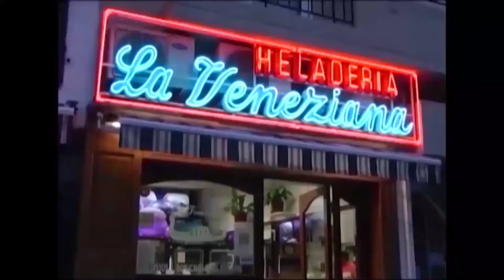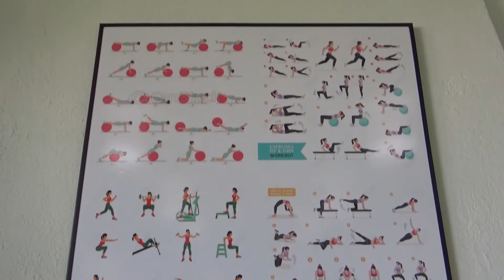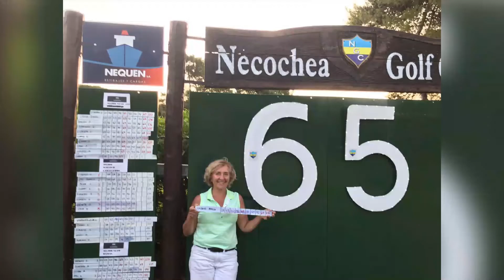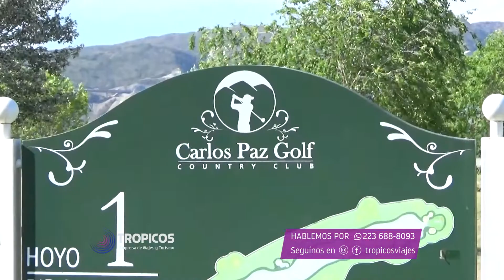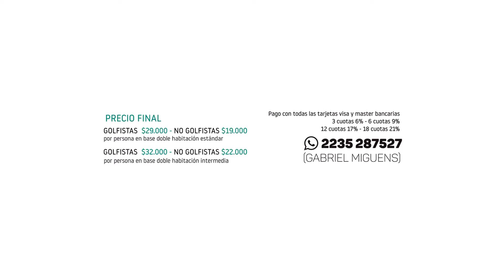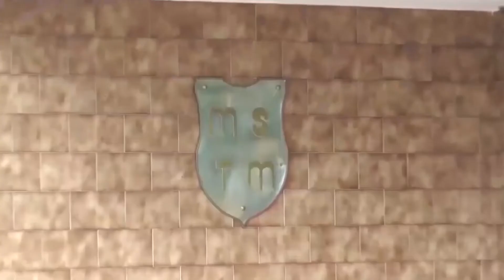DESDE EL GREEN HD 17 01 20